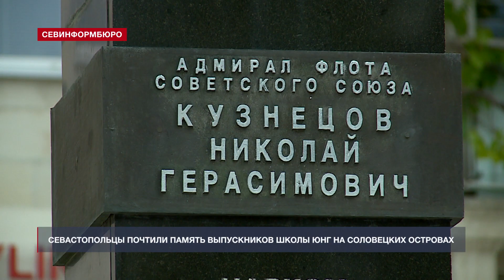Севастопольцы почтили память юнг-участников Великой Отечественной войны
Ровно 78 лет назад, по указу адмирала Кузнецова, при учебном отряде Северного флота была создана школа юнг на Соловецких островах. Для большинства ребят годы обучения стали началом большого пути на военно-морской службе. Многие из юнг посвятили свою жизнь и Черноморскому флоту, а потому день основания Соловецкой школы для Севастополя – день особенный. Какую роль играли юнги в истории Военно-морского флота и всего государства – в репортаже журналистов НТС.